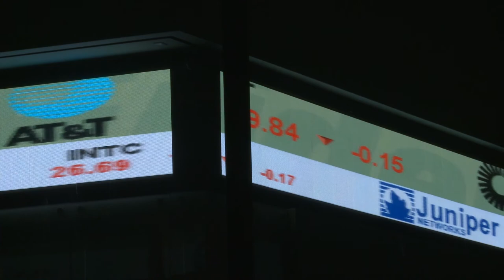Making Ecocide a Crime with Polly Higgins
"As a lawyer, my job is to represent the earth as my client."

The late Polly Higgins was not your average lawyer. Instead of working for large organisations or governments, Polly campaigned to protect the earth and make ecocide an international crime.

Rest in peace dearest Polly, thank you for everything you contributed to this world - TEAM UPLIFT